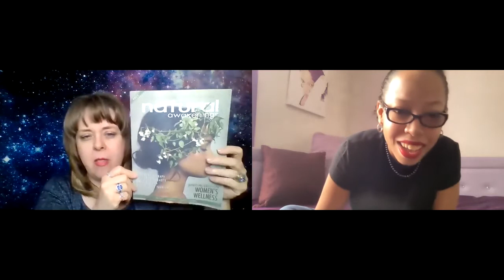Words of Heart Podcast Episode "Surviving vs Thriving"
Had the privilege to speak with author and trauma survivor Shanna Warner about how one's pain can serve value in healing and growth